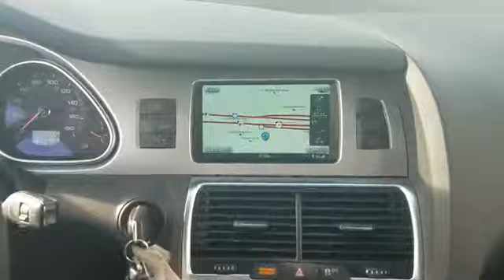2013 Audi Q7 3.0L TDI Prestige Lindenhurst, Bay Shore, West Babylon, Babylon, Brentwood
2013 Audi Q7 3.0L TDI Prestige Lindenhurst, Bay Shore, West Babylon, Babylon, Brentwood